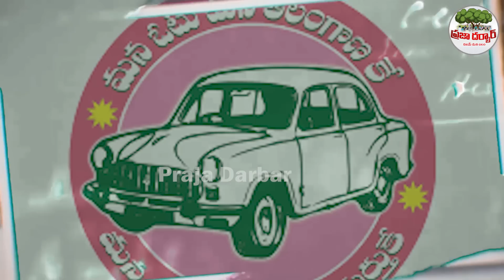3లక్షల మందితో హైదరాబాద్ లో మోడీ భారీ సభ | PM Modi Attend BJP National Executive Meeting in Hyderabad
3లక్షల మందితో హైదరాబాద్ లో మోడీ భారీ సభ | PM Modi Attend BJP National Executive Meeting in Hyderabad